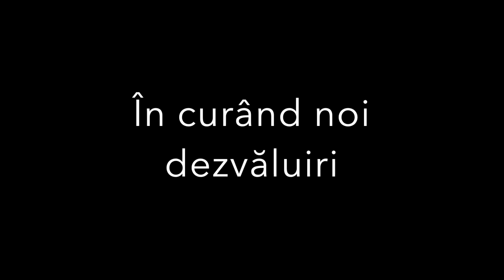Fatima a spus: Pocaiti-va popilor! Comunismul nu a murit niciodata